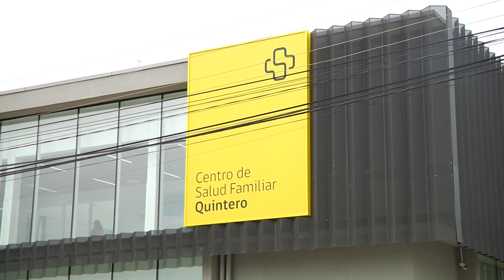Inauguración del Cesfam de Quintero